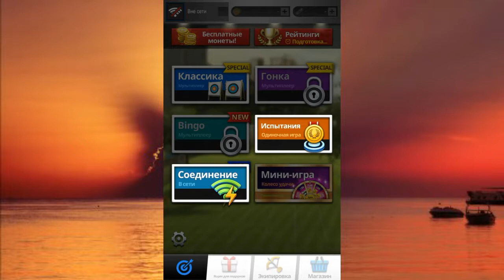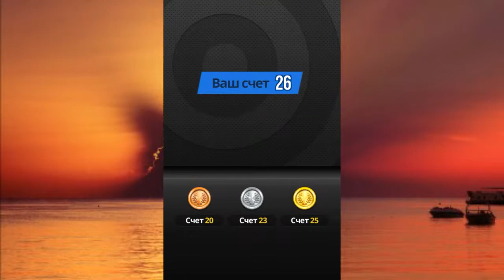Archery King • Лучшая в мире игра про стрельбу из лука – уже в Google Play Store! •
СОСТЯЗАЙТЕСЬ ОДИН НА ОДИН В РЕЖИМАХ "КЛАССИКА" И "ГОНКА"

 Испытайте свое мастерство в одной из самых непростых игр про стрельбу из лука! Пройдите все карты и раскройте их тайны! Станьте лучшим лучником и возглавляйте рейтинги!

 НАСТРАИВАЙТЕ ИГРУ ПО СВОЕМУ ВКУСУ

 Используйте разные предметы снаряжения, чтобы подобрать для себя подходящий лук и стрелы! Сотни доступных сочетаний снаряжения позволяют настроить игровой процесс по своему вкусу!

 ПОВЫШАЙТЕ СВОЙ УРОВЕНЬ

 В Archery King для вас всегда найдутся новые испытания! Участвуйте в матчах, повышая свой уровень, чтобы получить доступ к новым картам и состязаться там с лучшими игроками!

 ПРОВЕРЬТЕ СВОИ НАВЫКИ

 Archery King не ограничивается матчами один на один. К вашим услугам режимы одиночной игры: посмотрим, каких успехов вам удастся добиться!

 --Скачайте игру Archery King от Miniclip прямо СЕЙЧАС!--
 *Для игры необходимо подключение к Интернету*